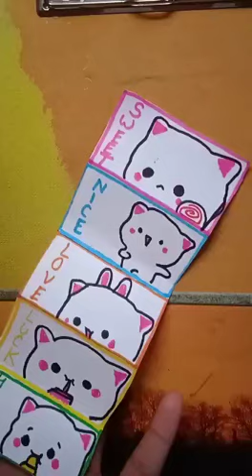DIY paper bandage!